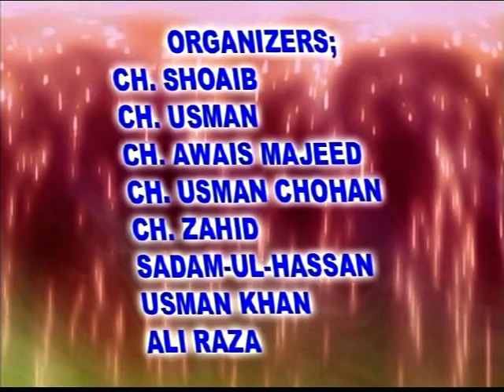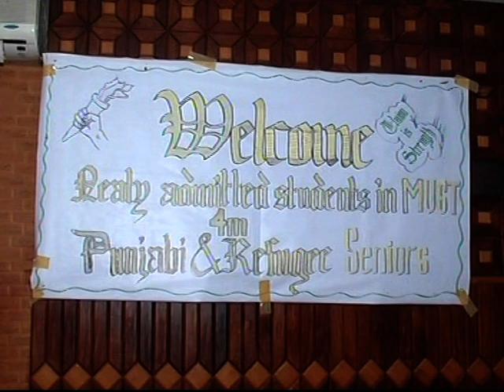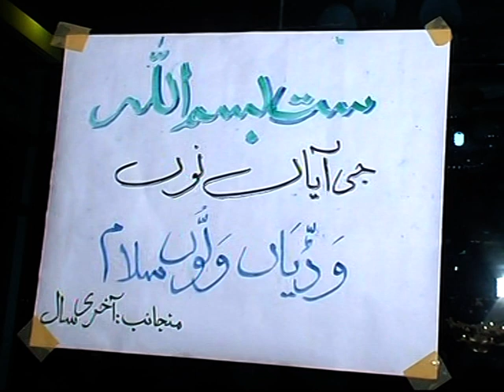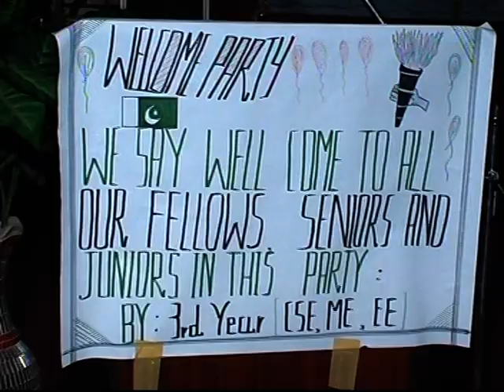PRC Party 2010 Part-1, Mirpur University of Science and technology Mirpur Azad Kashmir